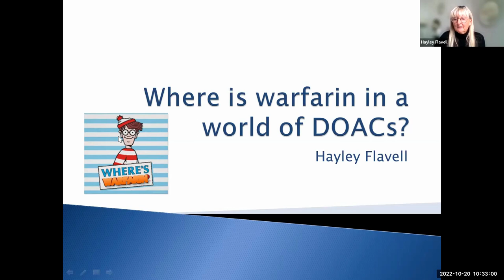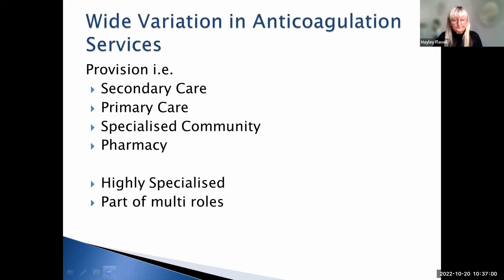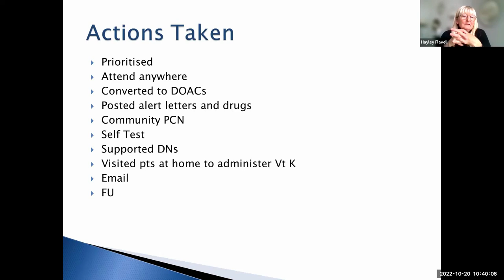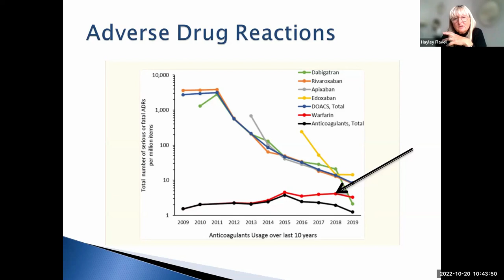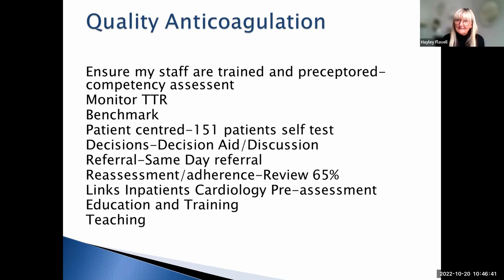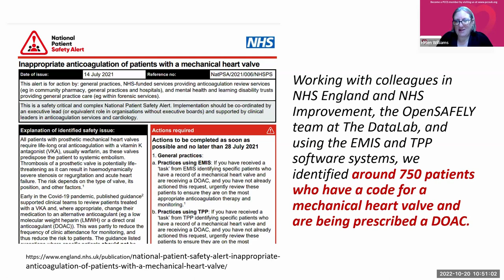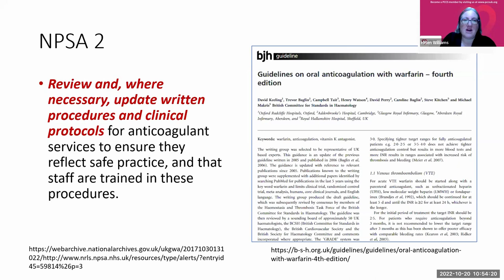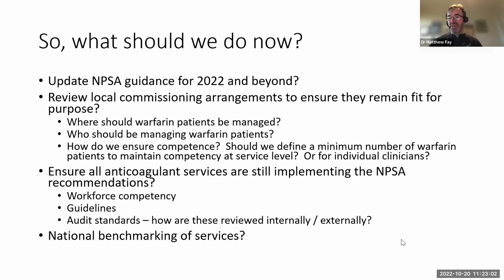Where is warfarin in a world of DOACs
This session, first presented at the Let's Talk Clots virtual conference, October 2022, considers the challenges now faced in maintaining high quality, expert warfarin services, for an increasingly complex cohort of patients and include:
How is warfarin going to be provided when 90% of those anticoagulated are on DOACs?
Will services maintain local hubs?
Will the professional competencies be maintained?
Who is watching for the change in provision or the consequences of poor care?
What does this mean to patient safety and patient experience?
The session will specifically highlight the issues that has significant impact on those with or managing patients with a history of thrombosis due to complex coagulopathies, antiphospholipid syndrome as well as those with mechanical valves, often requiring high range INR and bridging services.